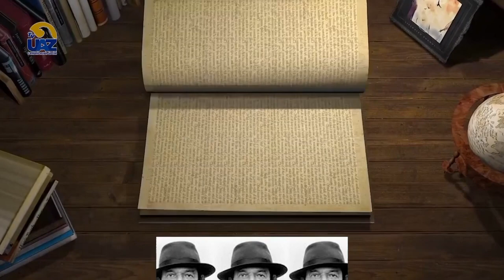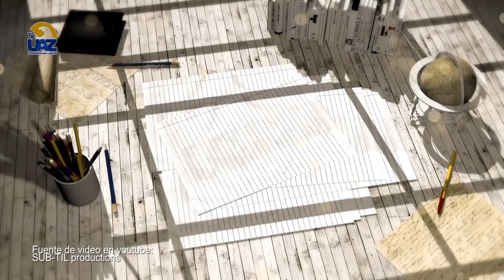Gilles Deleuze - la filosofía de la vida- 📙